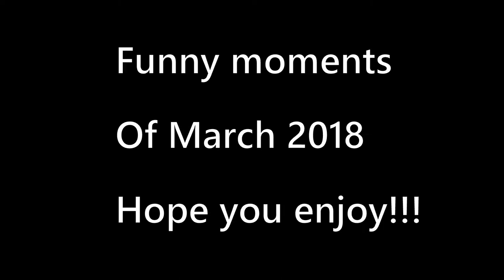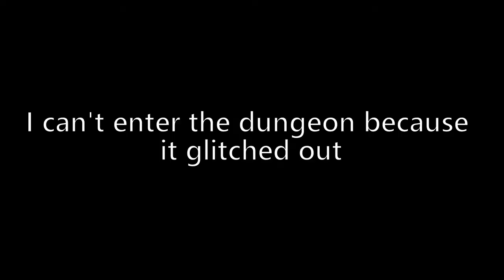March Funny Moments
Nice month

SmuleHoffical.